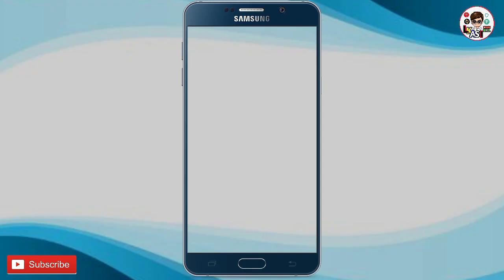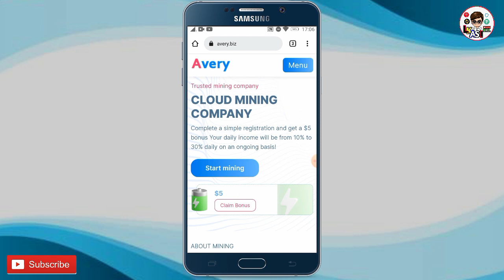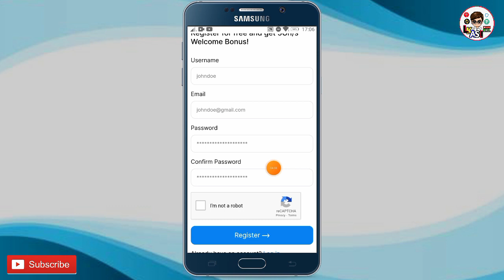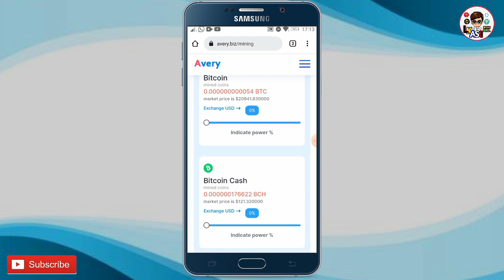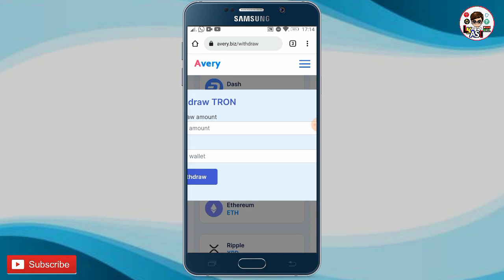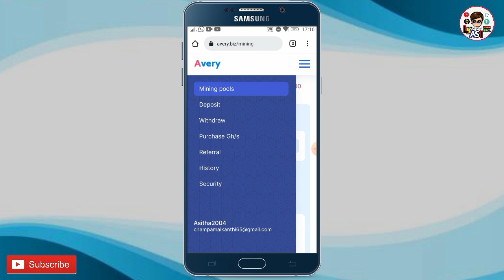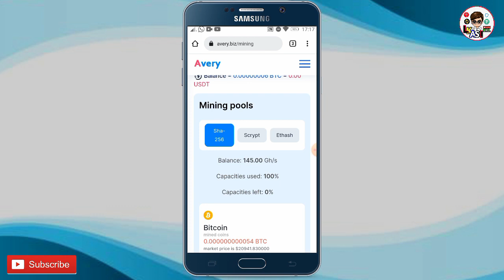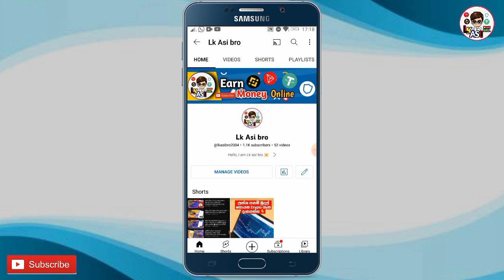EARN FREE TRX 100 |NO INVEST|NO REFFARALS |EARN MONEY ONLINE 2023#crypto#free_usdt#makemoneyonline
Welcome to Lk asi bro channel. Make money online and learn about everything new in the world of Cryptocurrency.Join us to make money. .

📢 Today site link ;  scam site 😓

 🔰_What's app_

Bitcoin sinhala
Make money online 2023, haw to make money, e money 2022 sinhala, sinhala work from home jobs,